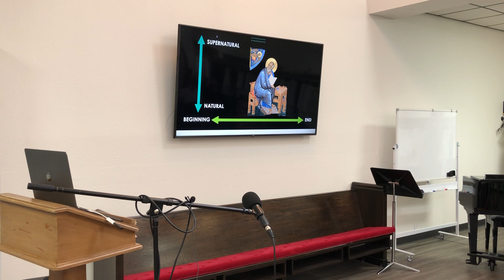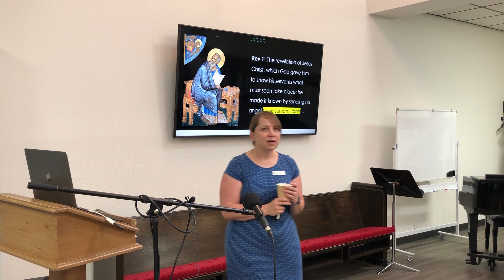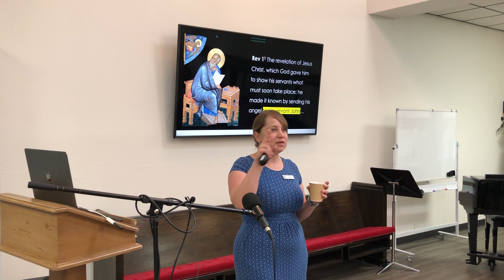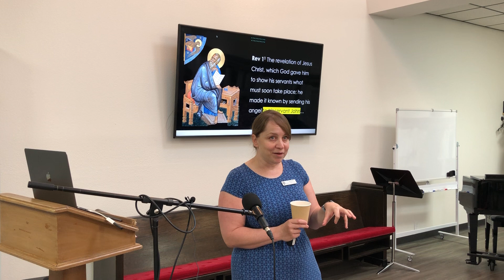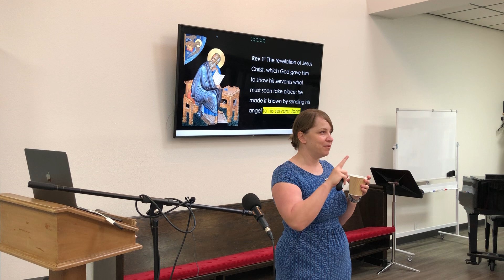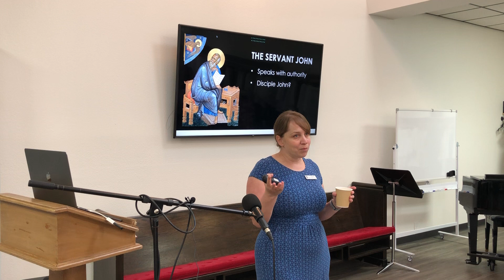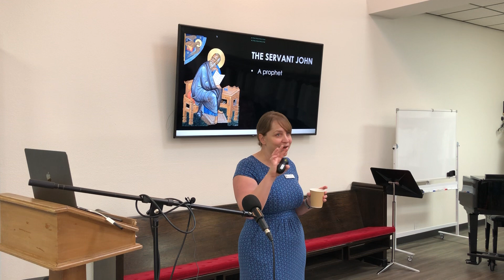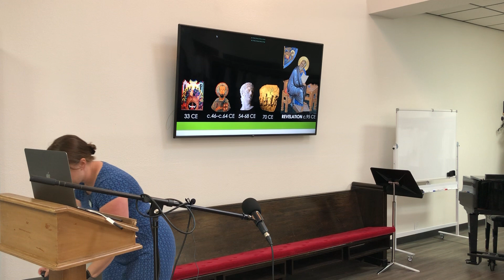9/19/21 – Revelation Sunday School: Historical Background – Dr. Rachel Toombs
Historical background on Revelation, including questions of authorship and life as a Christian in the first-century Roman Empire. Taught by Dr. Rachel Toombs, Director of Formation & Connection.